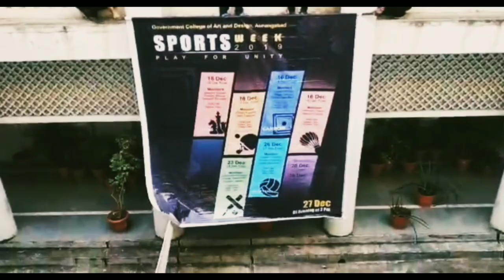Govt. College of art and design, aurangabad | sports week | 2019-20 | Artist life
Sports week 2019-20 govt college of art and design Aurangabad .